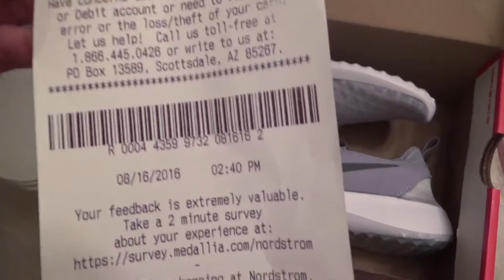The Day Before The Day! (September 23, 2016)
Hi Everyone!

My next vlog will be all about my brother and Carolyne's wedding!